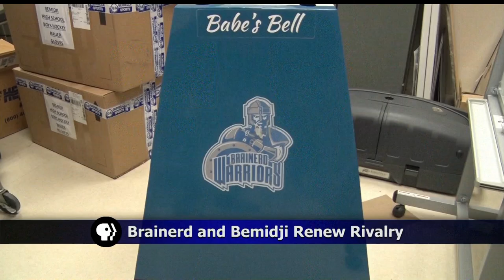Brainerd And Bemidji Football Renew Rivalry With New Trophy